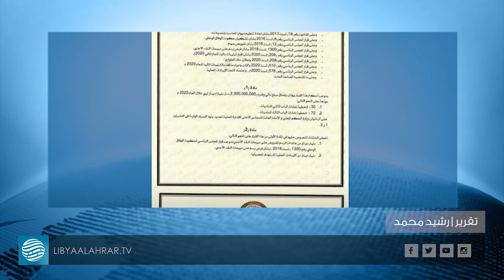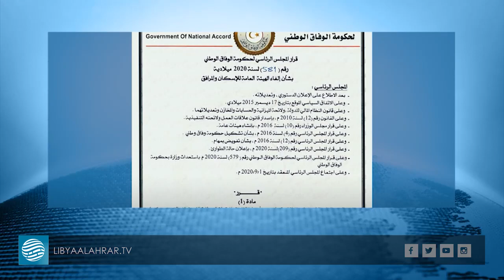الرئاسي يصدر قرارات جديدة..فهل ستنتهي الأزمات الخدمية؟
تقرير | رشيد محمد